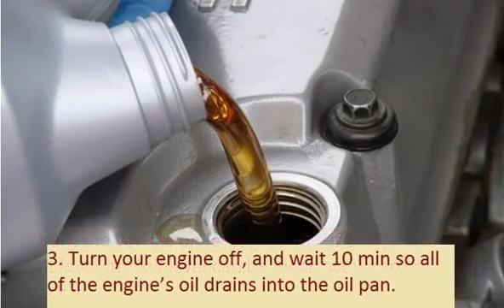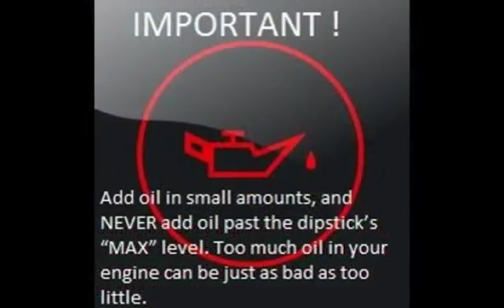BMW 728 745 E23 1982 07 1986 09 How to add motor oil